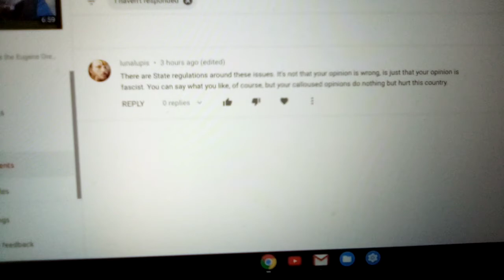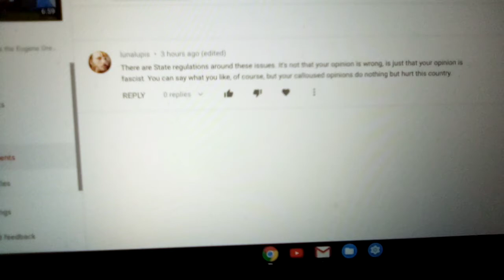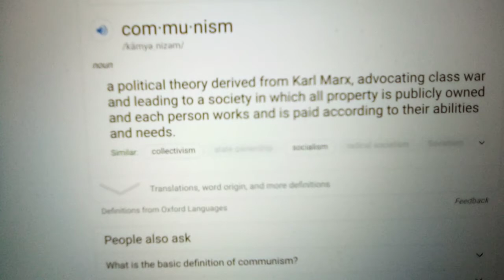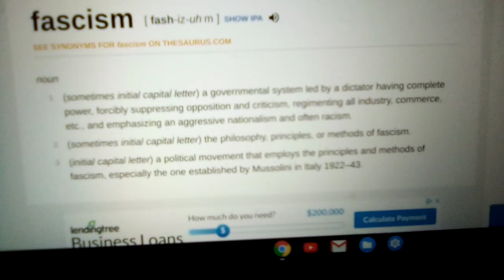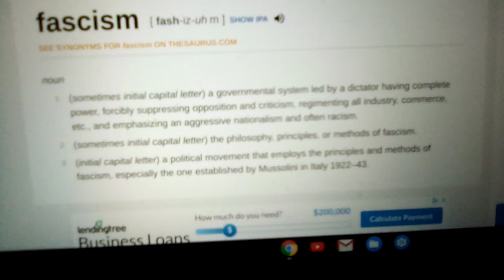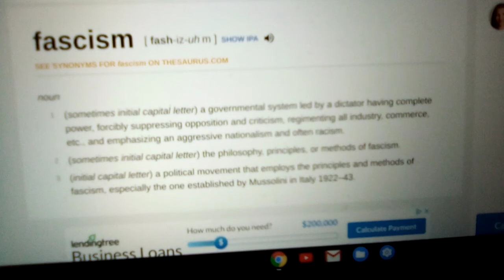I was called a fascist for exposing the reality of the Eugene , Oregon drug and homeless problem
To all you liberal people, learn the definition of fascism before you jump to the conclusion that someone is a fascist. Afterall , fascism is a dictatorship where only the the dictator and his regime are truly fascist. The general public has not choice at all but to submit which does not define them as fascist but rather as slaves.